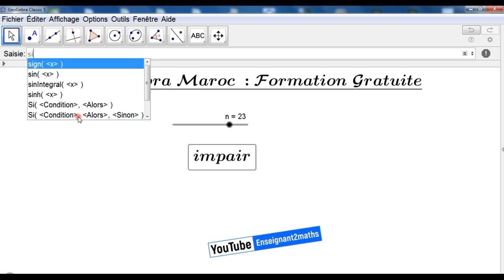[Première Séance 05 ]: La commande si(condition,alors,sinon)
[GeoGebra Maroc]
Formation Gratuite : Et ça le restera toujours.